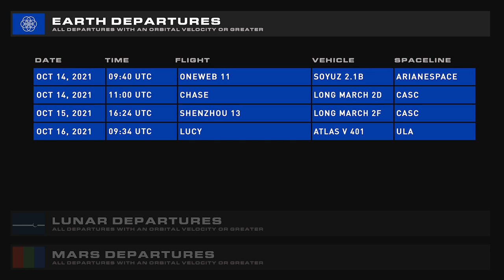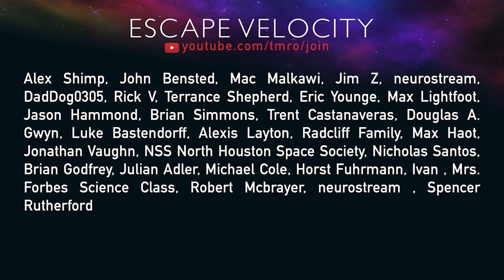A Boeing/SpaceX Crew Switch | TMRO:News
Hey everybody, welcome to TMRO:News. This week, Ryan covers the seat swapping with Commercial Crew, Starship updates, BepiColombo's visit to Mercury, Astra's improvements, and Space Traffic.

00:00 | Intro
00:21 | SpaceX Update
03:42 | BepiColombo Says Hi to Mercury
04:54 | Astra’s about to fly again
05:43 | Space Traffic
06:38 | Upcoming Launches
06:58 | Thank you Citizens!
07:13 | See you next week and Goodbye!